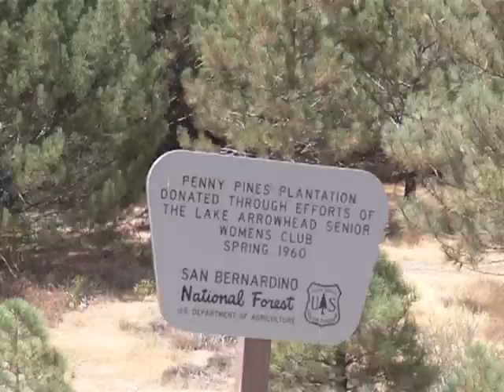4x4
Willow Creek Trail Lake Arrowhead.